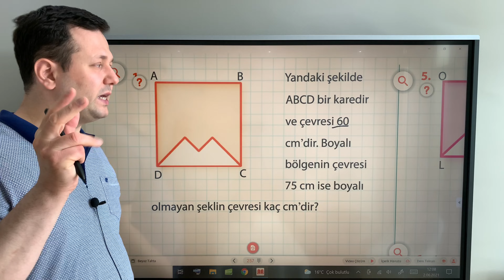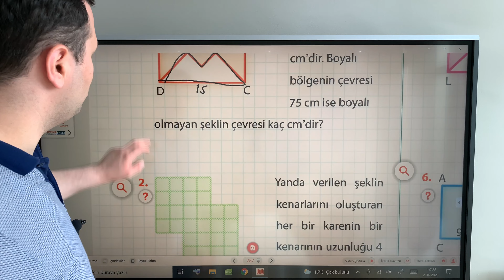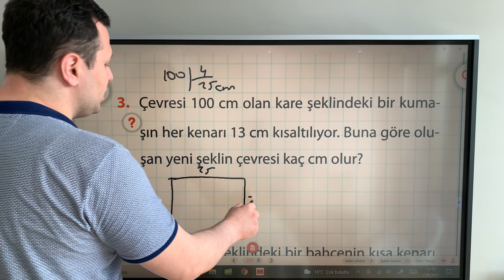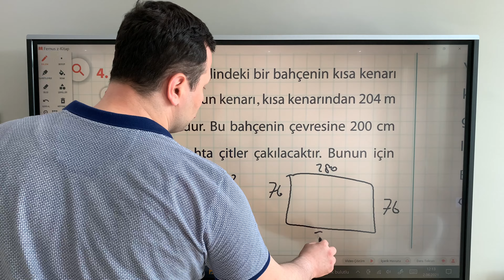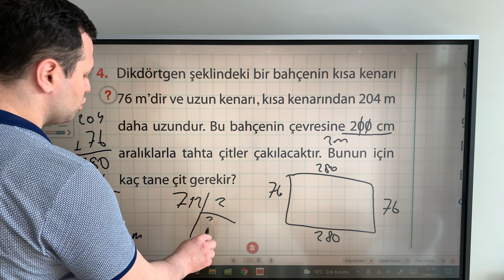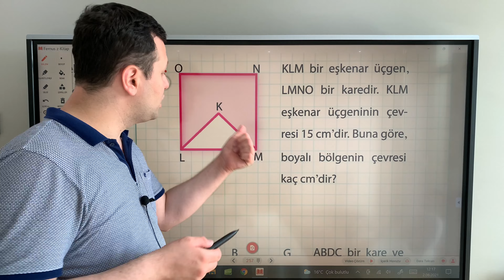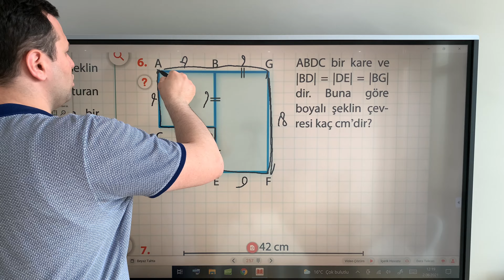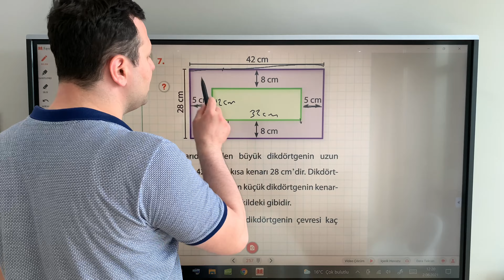4. SINIF MATEMATİK ÇEVRE ÖLÇME PROBLEMLERİ (ZOR SORULAR!!!)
MERHABA SEVGİLİ ARKADAŞLAR KANALIMA HOŞ GELDİNİZ
Bugün sizlere 4. Sınıf Matematik Çevre ölçme problemleri konusunu bu videoda detaylı şekilde anlatacağım.

Aradığınız dersi kanalımızda oynatma listelerine girerek buradan istediğiniz sınıfı seçip aradığınız dersi rahat bir şekilde bulabilirsiniz.

çevre ölçme
kare
çevre ölçme problemleri
zor sorular
dikdörtgen
uzunluk ölçme
4.sınıf matematik
4.sınıf matematik uzunluk ölçme problemleri
kilometre
metre
desimetre
santimetre
milimetre
uzunluk ölçülerini dönüştürme